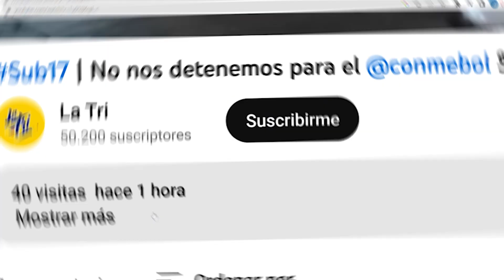Las jugadas más chocolatosas de La Tri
Revive las mejore jugadas de La Tri durante las Eliminatorias rumbo a Catar 2022.